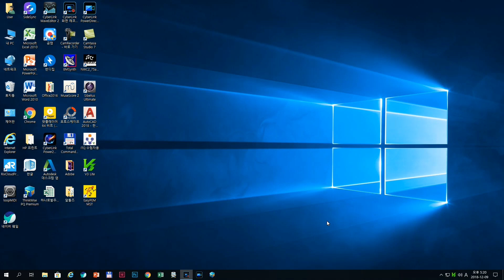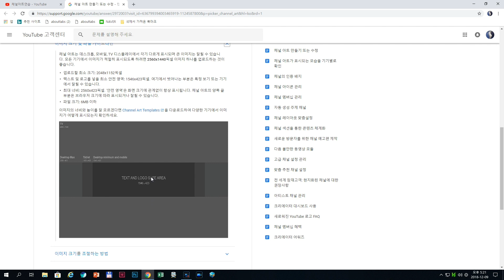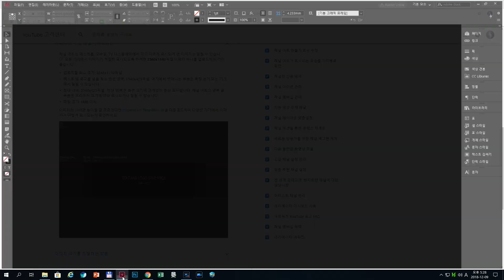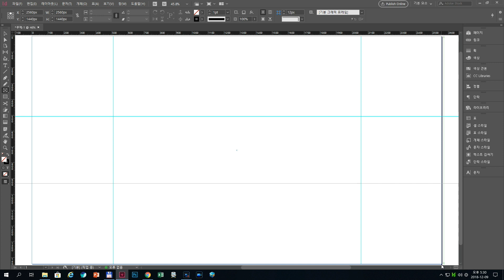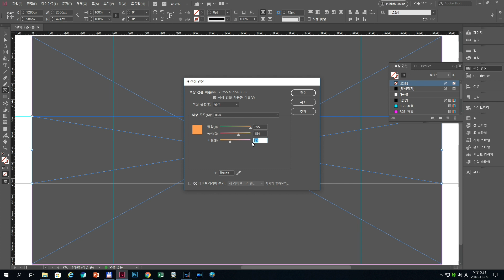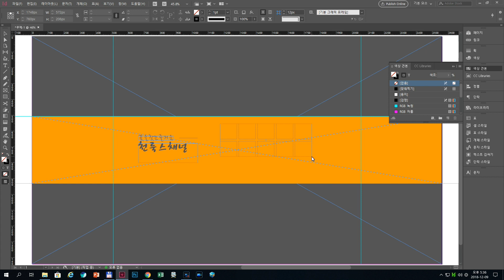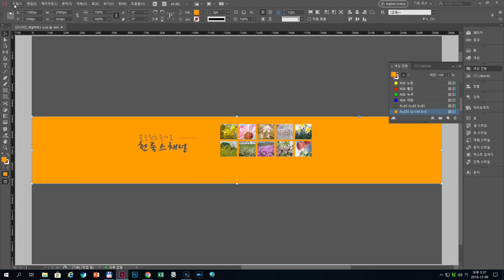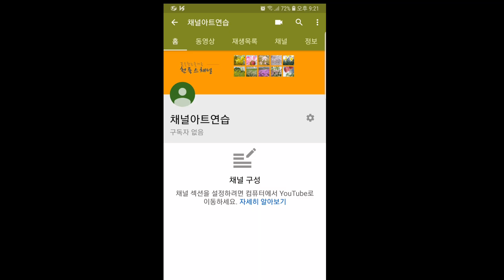[채널 아트] 인디자인으로 채널아트 만들기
[인디자인으로 채널아트 만들기]
InDesign CC로 유튜브 채널아트 만들기